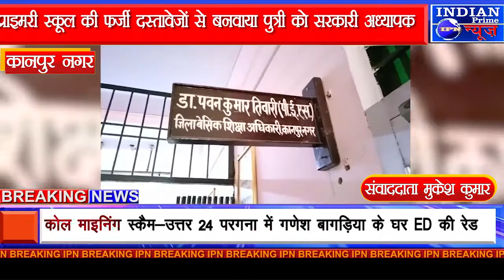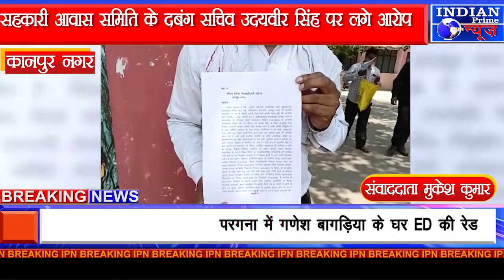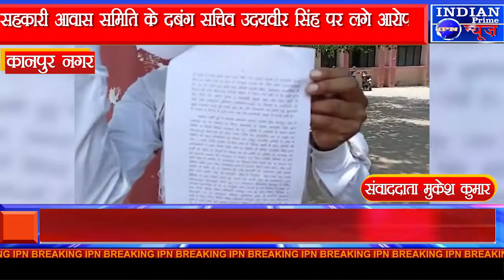IPN NEWS - दबंग सचिव उदयवीर सिंह पर लगे आरोप फर्जी दस्तावेजों से बनाया सरकारी अध्यापक ..